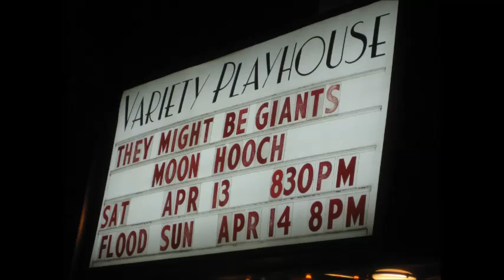They Might Be Giants - "She's an Angel" (Live, 2013) B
They Might Be Giants - "She's an Angel" (Audio Only) - version B